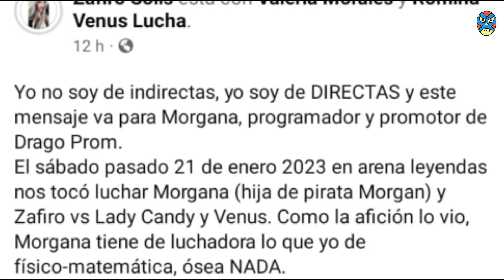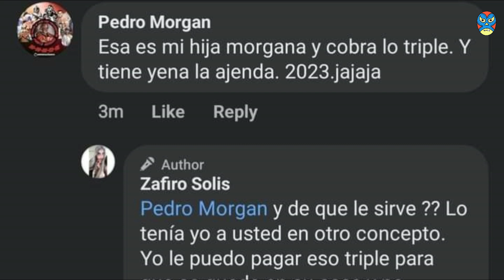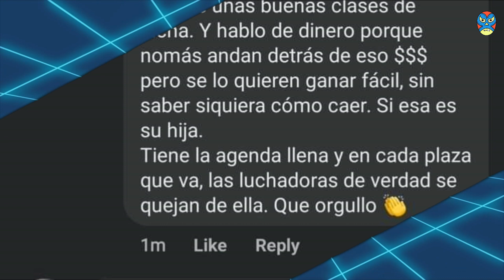ACUSAN a MORGANA de no aguantar el CASTIGO y QUEJARSE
La luchadora local de Cd. Juárez ZAFIRO acusó a MORGANA, hija del PIRATA MORGAN, de no aguantar el castigo en una lucha celebrada en esa ciudad.